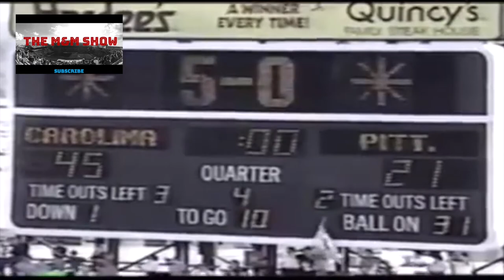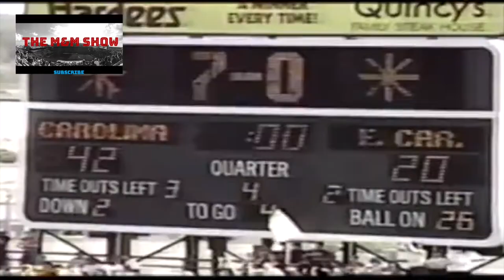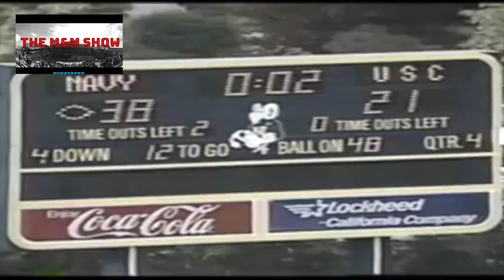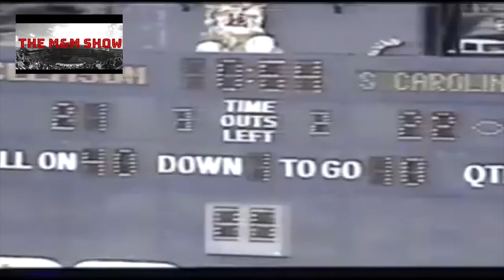The M&M Show Episode 6: NOSTALGIA (1984 BLACK MAGIC ) Part 2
This Podcast will be discussing the Year 1984 revolving around the 1984 South Carolina Gamecock's 10-2 Season.  I will also share some stories provided from Gamecock fans explaining what this season meant to them.